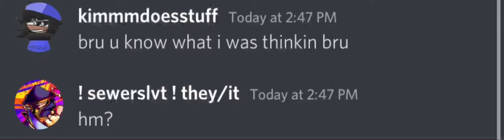If yo leg got cut off would it hurt?